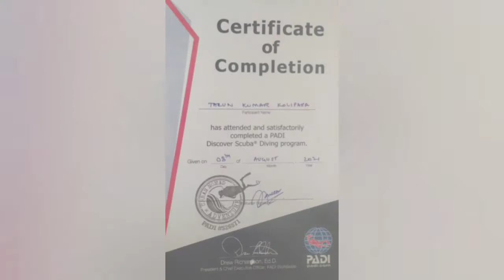scuba driving in pondicherry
My scuba diving experience at urban nomad was an out of the world experience ❤️❤️❤️ oh my god.. it's been two days and I'm still memorized by the beauty of underwater.

Swimming among thousands and thousands of fishes can be nothing but an unbelievable experience. I highly recommend everyone to try this at some point in your life.

Thanks to urban nomad